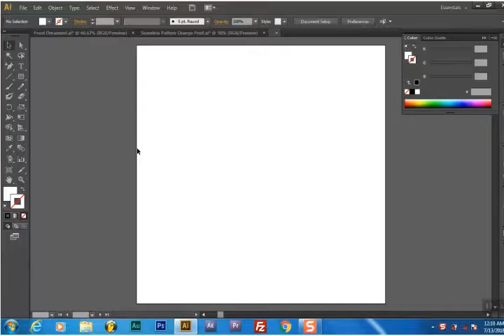Vector Summer Popsicle Time lapse in Adobe Illustrator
Time lapse of a drawing created in Adobe Illustrator.